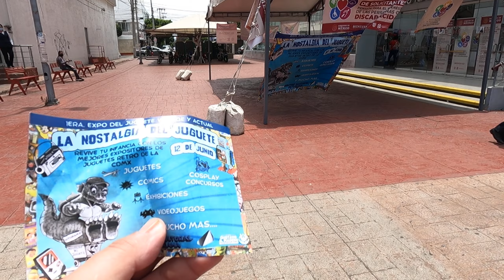Expo La Nostalgia del Juguete parte 1 de 4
Un espacio creado para ponerte en contacto con tus recuerdos de la infancia, con los juguetes de tu niñez y compartirlos con tus seres queridos. Ese es el lema de esta expo llevada a cabo en  el Centro Cultural Futurama con direccion en Cda. de Otavalo 15, Lindavista, Gustavo A. Madero, 07300 Ciudad de México, el dia 12 de junio de 2022. Los organizadores planean hacer esta expo de manera continua asi que esten al tanto ya que tendran cada vez mas sorpresas. Para llegar no tiene pierde saliendo del metro lindavista a mano izquierda caminas y encontraras la plaza Lindavista y justo a un costado esta el centro cultural Futurama, todos sus eventos son totalmente ambiente familiar y gratuitos.